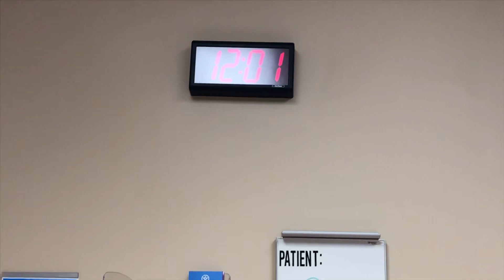I Get Teeth Pulled | Prim Ends Up In The ER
Tuesday was EVENTFUL to say the least... she is perfectly fine and acts as if nothing happened.. I am still recovering and in pain but trying to rest

THUMBS UP FOR MORE PLEASE